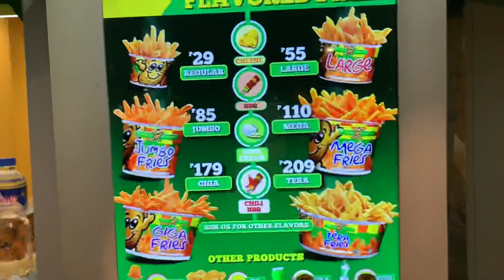Year-end Vacation with my family @Baguio City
Travel and lifestyle